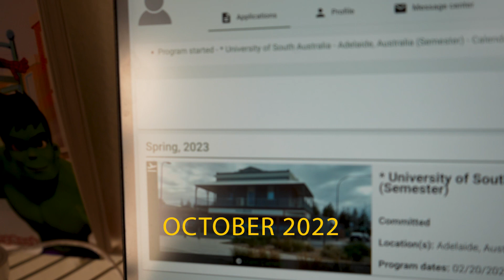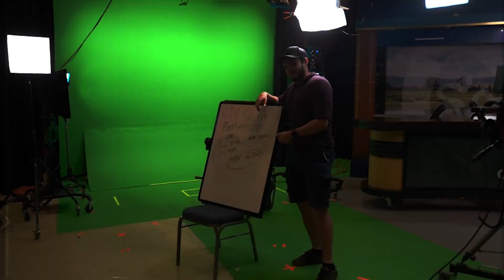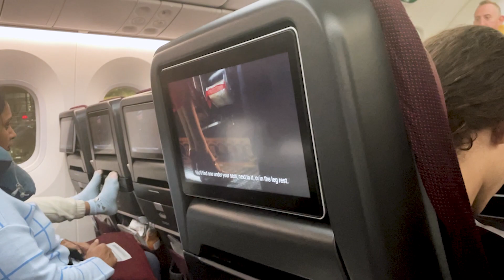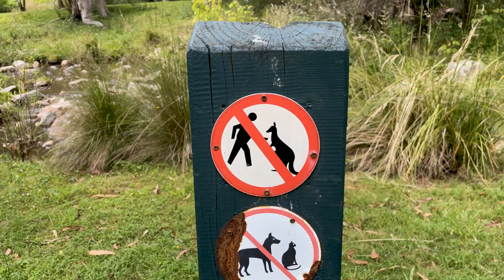Leaving My Life Behind.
Part 1 of a journey that would change my life...

My Journey Down Under | Episode 1
EXPLORE YOUR HORIZONS!!